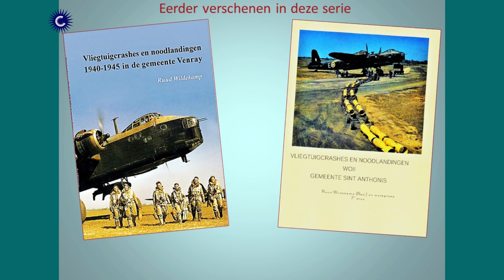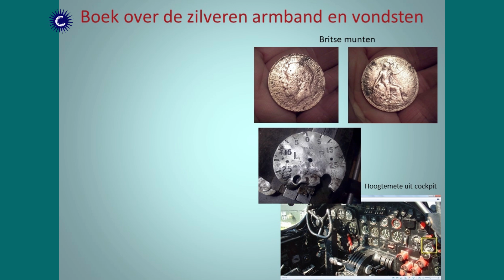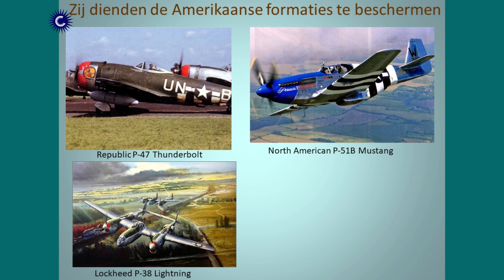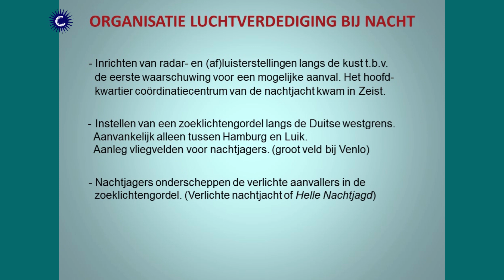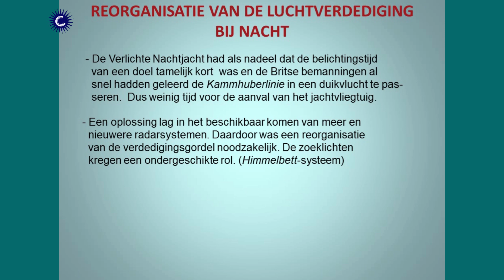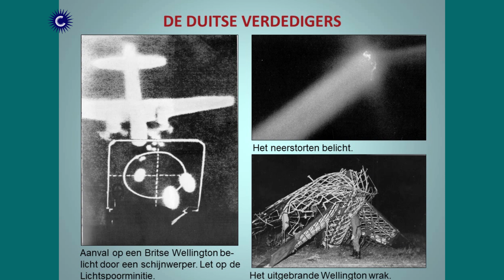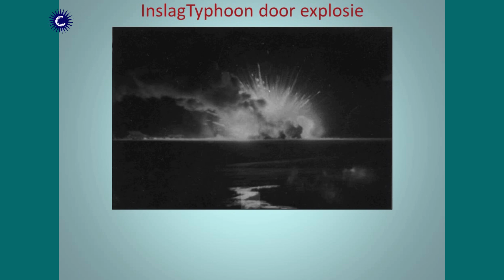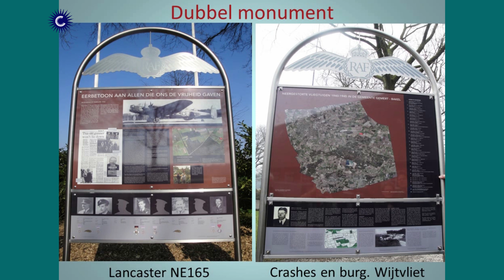Vliegtuigcrashes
Lezing Gemert, Bakel, de Rips e.o.  door Ruud Wildekamp in samenwerking met Planehunters en SLGO over vliegtuigcrashes in WO II.